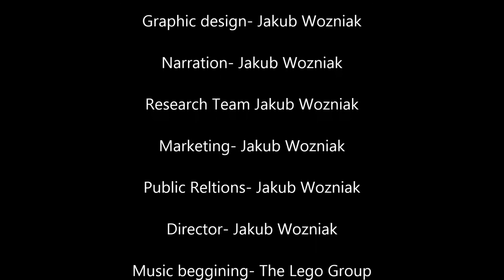Fritz Klingenberg- The World's Greatest Soldier Ever!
The story of this World War II Chuck Norris that no one really knows about.

Sources- Bolt Action: Armies of Germany (book)
A few websites you'll can find by googling Fritz Klingenberg

Also- The Indiana Joones scene is obviously ffrom Indiana Jones III